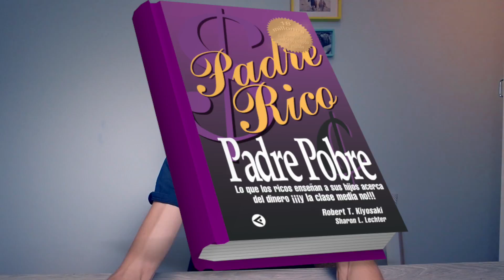VLOG 038 Tres Libros Que Me Cambiaron La Vida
/// EQUIPO FOTOGRAFICO USADO EN ESTE VLOG ///

• • • Olympus OM-D E-M1 Mark II

• • • LENTES:

• • • Olympus M.ZUIKO 7-14mm f/2.8 PRO Lens

• • • SONIDO:

• • • Rode VideoMic Pro

• • • ILUMINACION:

• • • Aputure Amaran AL-528W Daylight LED

Seguí mirando: "El Error Que Cometo Cada Año."